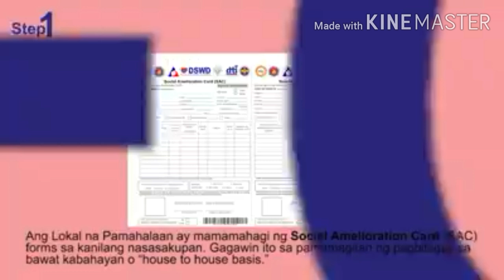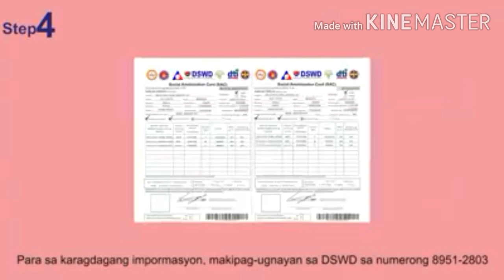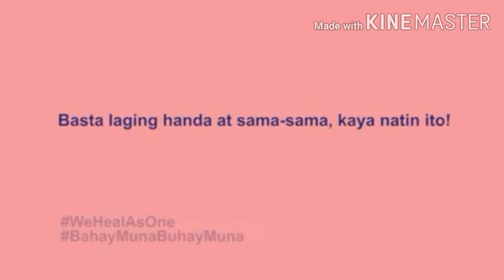5K/8K AYUDA ITO ANG TAMANG PROSESO PARA MAKA-TANGGAP MULA GOBYERNO